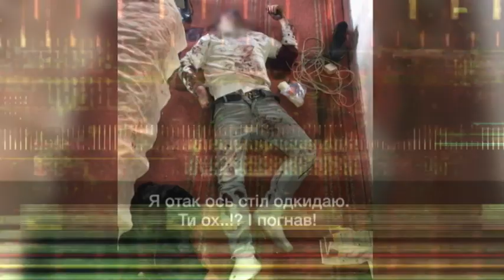Вбили за 30 гривень: на Сумщині чоловіка зарубали сокирою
На підлозі весь у крові. Таким побачив свого 37-річного брата мешканець села. І не одразу зрозумів, що той вже давно мертвий. А вже за кілька годин за сотні кілометрів у Сумах копи затримали жорстокого вбивцю. Той просто шокував своїми зізнаннями. Виявилося, що він гамселив загиблого сокирою. З останніх сил чоловік спробував сховатися від нападника у будинку, але той наздогнав його і взявся жорстоко катувати. Про все це 30-річний вбивця розповідає без жодної тіні розкаяння. Здається, він навіть смакує деталі. А наостанок він розповів про ціну життя-30- гривень